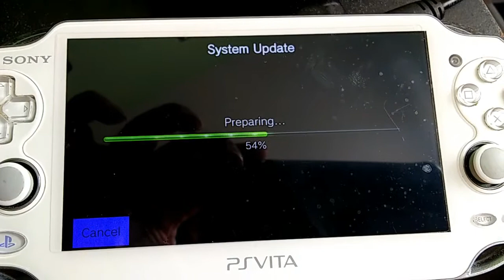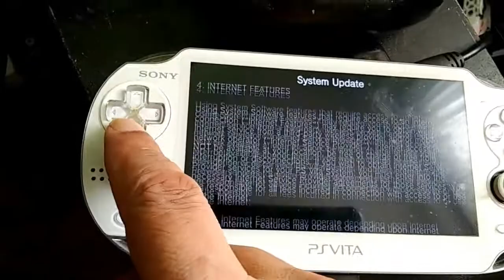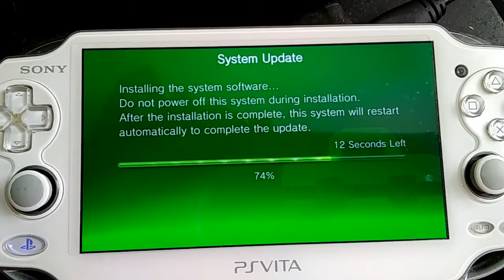Bringing my PS Vita Back To Life!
My PS Vita was softbricked after a failed Modoru downgrade. I tried everything to revive it with no luck. So It's been sitting in storage for over 2 months. Yesterday I figured I'd pull it out and try one more attempt at fixing it. If I couldn't get it fixed, I was going to sell it on eBay. Vita = Life!

Song in video: Extreme Music - Bring Me Back To Life